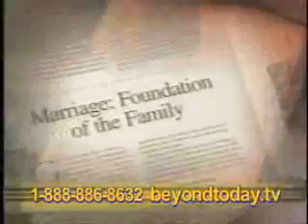FREE Booklet: Making Life Work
Life simply isn't working for many people. They need help with the many problems, challenges and stresses of everyday life, but aren't sure where to turn.

You may not realize that most families already own the best self-help book every published. Millions of copies have been printed. Its words have been around for thousands of years. This book is your Bible.

Although it's a perpetual best-seller, few people take the time to read and study it. But those who do take the time find that it's a timeless book, filled with practical, down-to-earth advice from our Creator. It records vital and profound lessons from real people. It can help us see and avoid the pitfalls that come with doing things our way.

It's filled with sound counsel on how to have happy families, marriages, and friendships, how to properly rear children, how to manage family finances and succeed on the job, how to maintain your health, and so much more. In short, it tells us how to make life work.

In the FREE booklet, Making Life Work, we've gathered and summarized the Bible's best advice on these crucial topics. Request your FREE copy today!